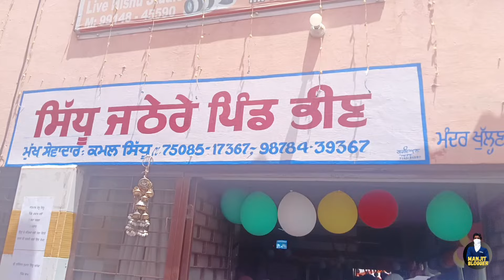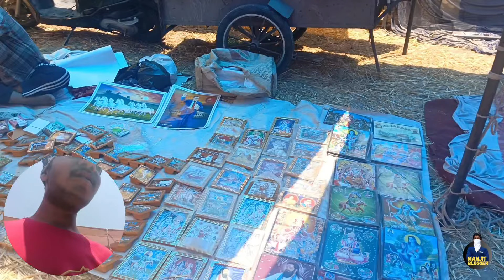ਸਿੱਧੂ ਜਠੇਰੇ ਪਿੰਡ ਭੀਨ ਮੇਲਾ 2024 | Sidhu jathere | Village Bheen |Nawanshahr | Manjit Blogger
My Name Is Manjit Singh i Love To Make Videos Like vlog- funny vlog -
Dharamika (religious) vlog - film type vlog & etc.
❤️ Quality Matters Not Quantity ❤️

Youres Queries👇👇👇👇
Sidhu jathere
Nawanshahr
Sidhu jathere Mela 2024
Sidhu jathere Mela 2023
Sidhu jathere Mela live  2023
Sidhu jathere Mela live today
Sidhu jathere Mela live 2024
Sidhu jathere Mela live show
pind bheen sidhu jathere
pind bheen sidhu jathere live
Pind Bheen Mela
Pind Bheen Mela live
Pind Bheen Mela live Today
bhin mela sidhu got jathere
bheen sidhu got pitar
sidhu jathere mela
Manjit Phambian Wala
Manjit Blogger

My channel name Manjit Blogger